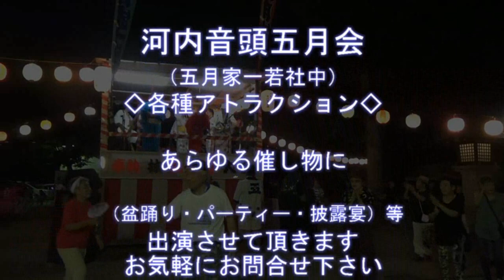伴林氏神社盆踊り大会 五月家一若社中 はれはれバンド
河内音頭をバンド形式で五月家一若社中　はれはれバンド
ボーカル；ゆきわか（五月家雪若・おとわか（五月家音若）
三味線；五月家きよし　ギター；五月家二郎　ベース；五月家真次丸　キーボード；五月家ゆき　ドラム；五月家夢若